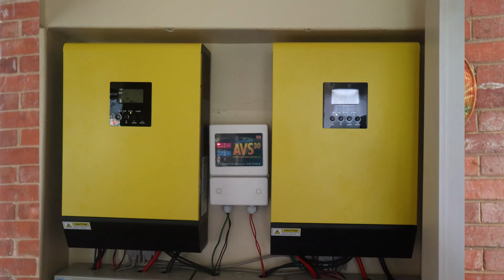Solar-The Smart Way to Have Reliable Energy in Zimbabwe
We are enjoying having lights in our home thanks to solar Power. Load shedding and pilfering of wires render homes dark too many times. Installing solar panels is the most sensible thing to do to avoid being frustrated.
Many thanks to Harold for installing the Solar